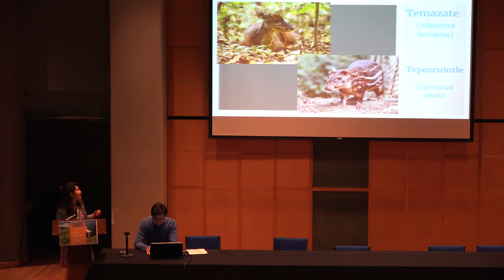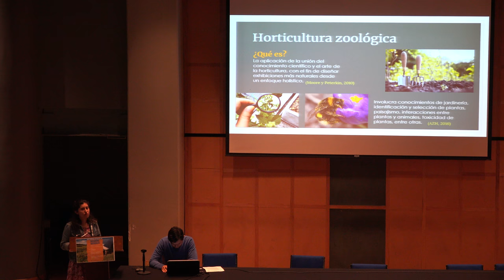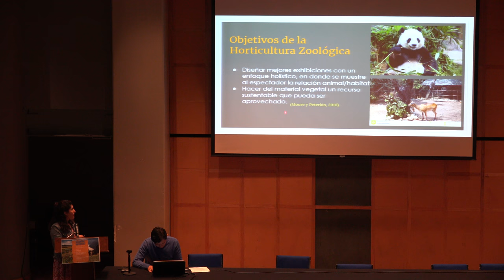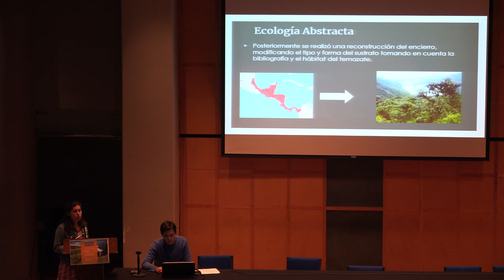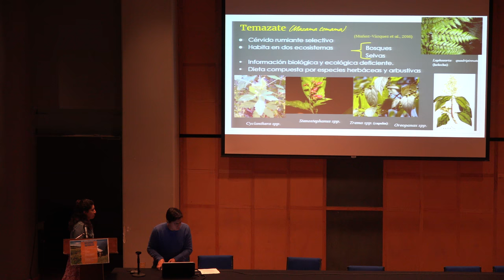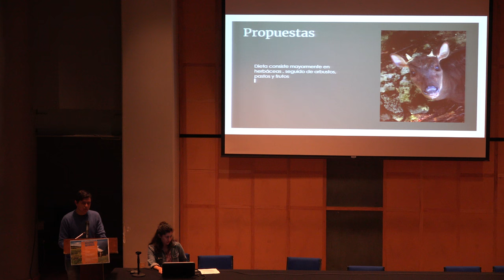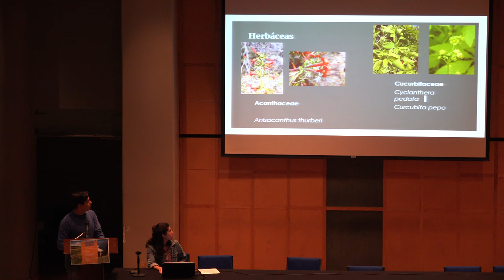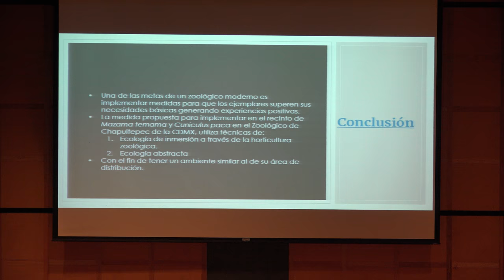Aplicación de la horticultura zoológica para el temazate (Mazama temama) y el tepezcuintle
Aplicación de la horticultura zoológica para el temazate (Mazama temama) y el tepezcuintle (Cuniculus paca) del Zoológico de Chapultepec

Plática dada por Javier Flores, Alin Montaño, Melissa Pacheco, Abraham Piche (Facultad de Ciencias de la UNAM) en el XXXIV Simposio Estudiantil de Recursos Naturales, el martes 5 de junio del 2018 en el Auditorio Carlos Graef del Amoxcalli, en la Facultad de Ciencias de la UNAM

Profesores: Rosalía Pastor y Noé Pacheco

Agradecemos el apoyo de Erick Prz y Cesar Montes quienes grabaron las pláticas del Simposio